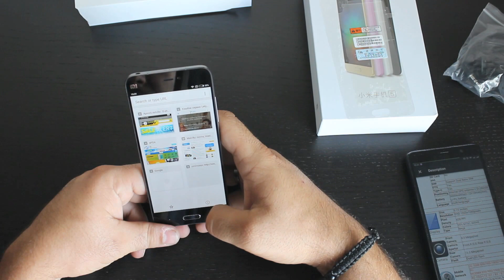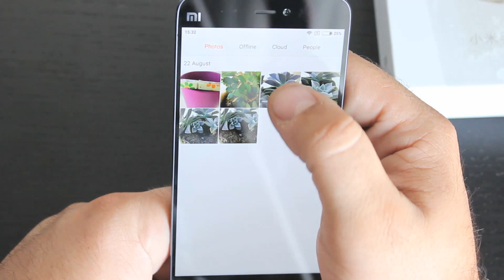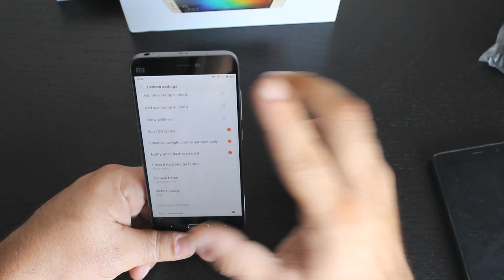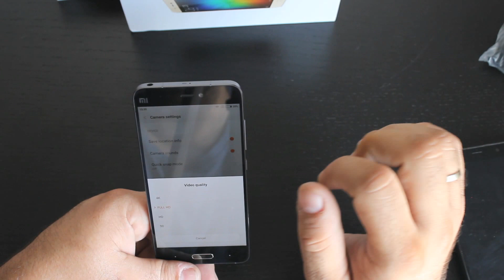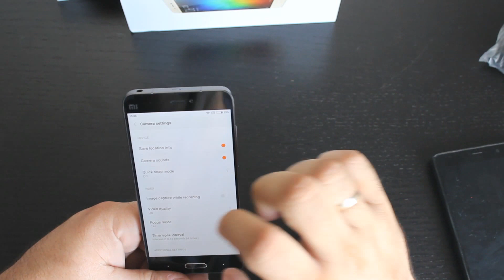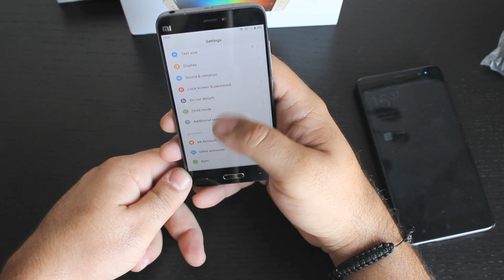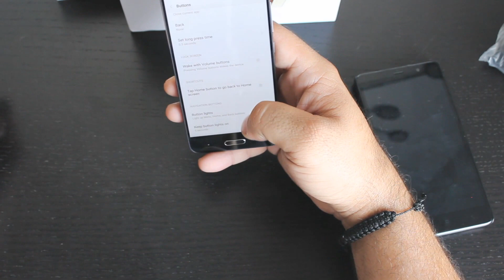UNBOXING & REVIEW XIAOMI MI5 ΑΝΟΙΓΜΑ ΚΑΙ ΠΛΗΡΟΦΟΡΙΕΣ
XiaoMi Mi5 5.15 inch 3D Glass Body 4G Smartphone MIUI 7 Snapdragon 820 64bit Quad Core 1.8GHz 3GB RAM 32GB ROM 16.0MP Rear Camera Type-C NFC Front Fingerprint Sensor
Main Features:
Display: 5.15 inch, 1920 x 1080 Pixel, 428 PPI
CPU: Qualcomm Snapdragon 820 64bit Quad Core
GPU: Adreno 530
System: MIUI 7 (base on Android 6.0)
RAM + ROM: 3GB RAM + 32GB ROM
Rear Camera: Sony IMX298 sensor, 16MP 4-axis OIS camera, with PDAF and DTI technology
Front Camera: 2µm-pixel 4MP camera
Front Fingerprint Sensor
By pushing fingerprint sensor area, you can unlock your phone and enter into your app, safe and considerate design to protect your privacy and account security
Type-C:
USB Type-C adopts thinner design with stronger power transmission and faster charging speed. Its advantage is the two-sides available design, which makes you use it as you please
Full feature NFC:
In addition to swiping your phone to make payments, full-feature NFC makes life easy with bus or subway transactions and recharges.
Sensor:
Infrared sensor, Light sensor, G-sensor, Proximity sensor, Hall Sensor, Gyroscope, Electronic Compass, Accelerometer and Barometer
Bluetooth: 4.2
Features: GPS, A-GPS, GLONASS, Beidou, Quick Charge 3.0
SIM Card: Dual SIM dual standby. Dual Nano Cards
Network:
2G: GSM 850/900/1800/1900MHz
3G: WCDMA 850/900/1900/2100MHz
4G: FDD-LTE 1800/2100/2600MHz